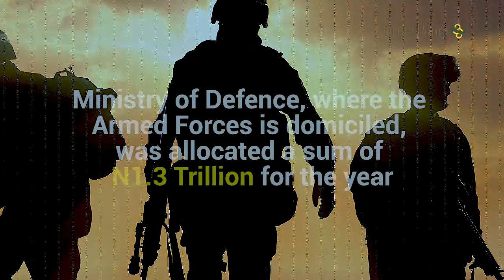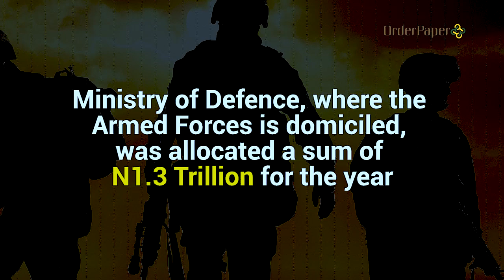Armed Forces Remembrance Day: Lawmakers demand security intervention fund for FCT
ArmedForcesRemembranceDay: "...the labour of our heroes past shall never be in vain"

Can the N1.3trn allocated to the Ministry of Defence suffice with rising security challenges?

👉Here's what the lawmakers demand of President Tinubu.